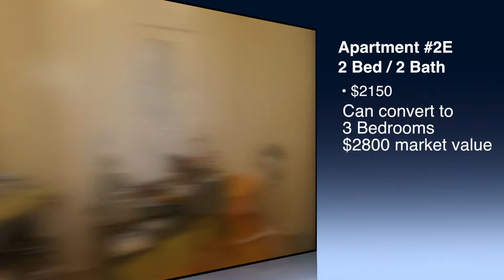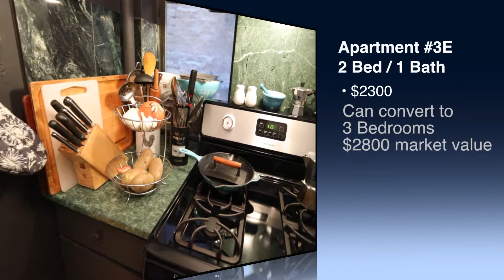Real estate Video Promo